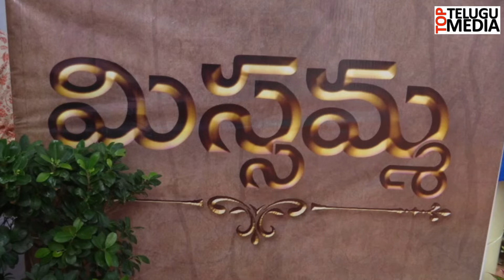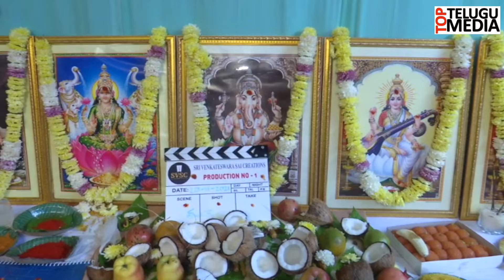Missamma Movie Grand Opening CeremonyI Top Telugu Media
Missamma Movie Grand Opening Ceremony